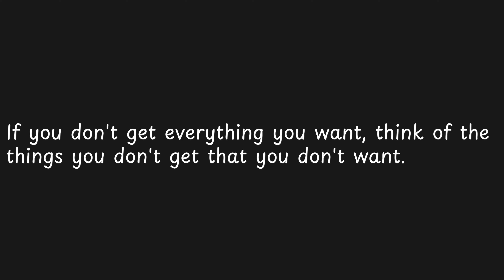If you don't get everything